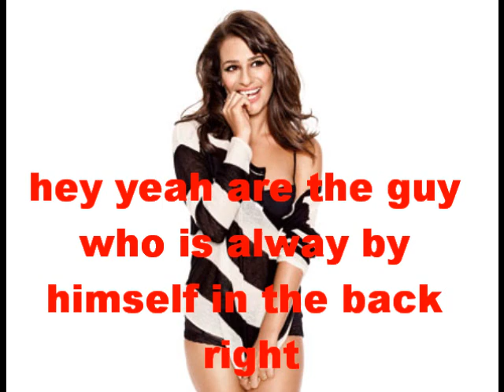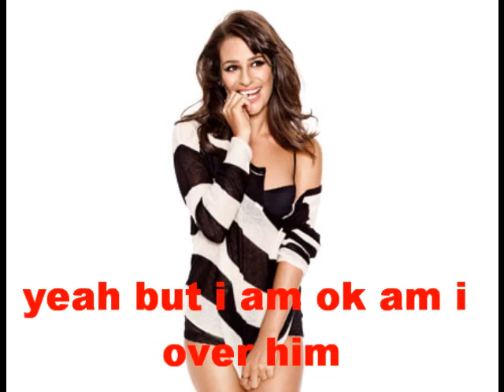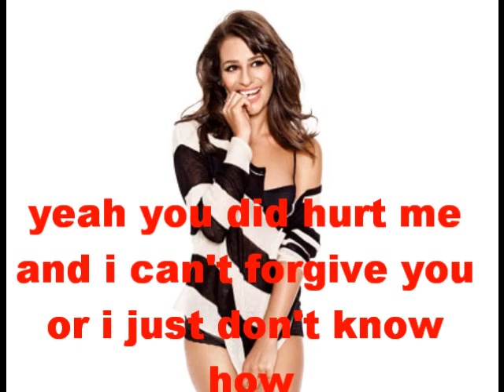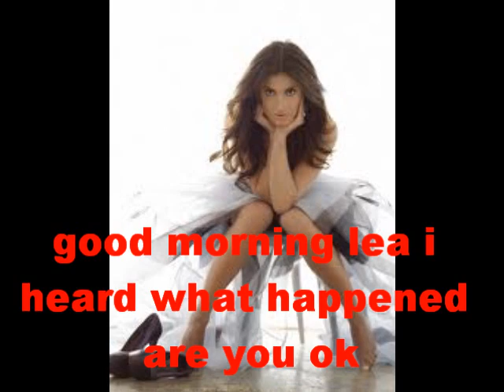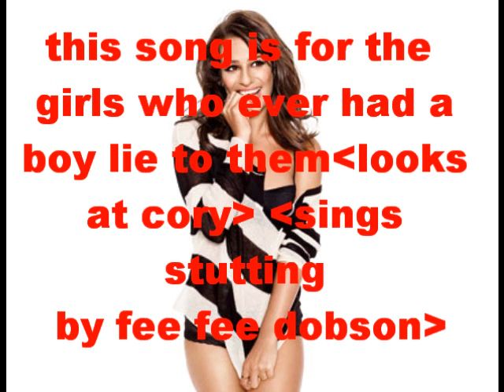NEVER FORGET (a love story) ep 45